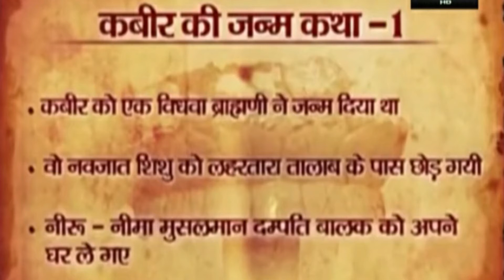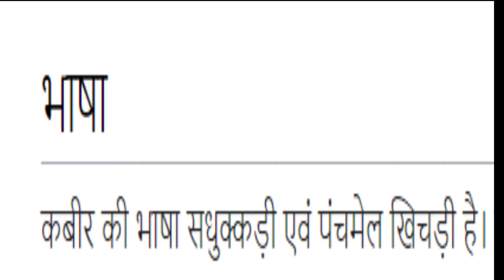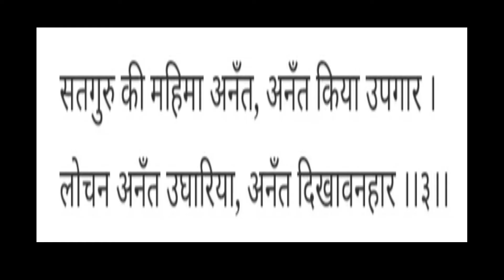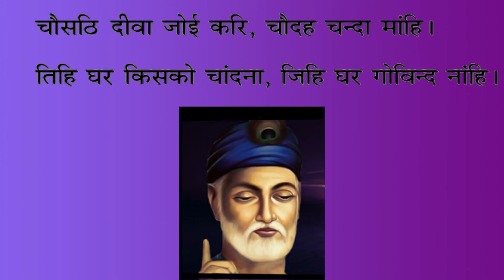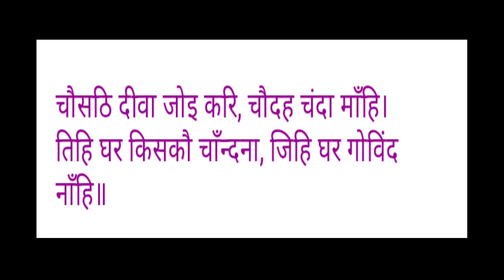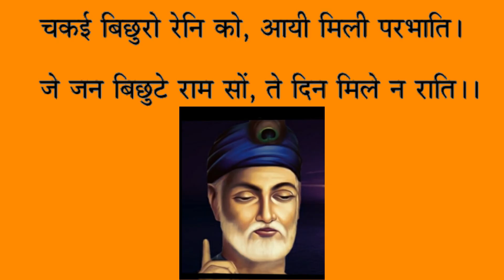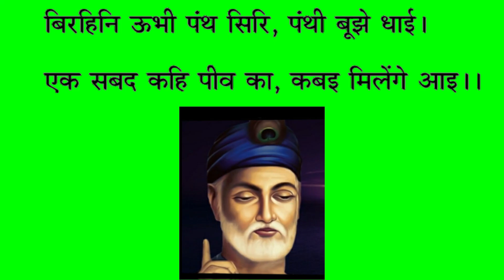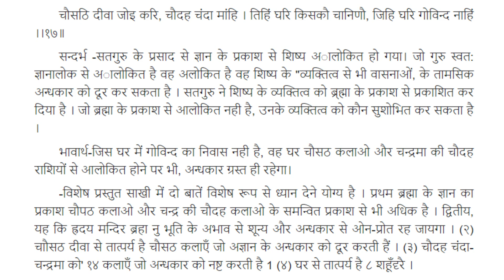Kabeer-5 Dohas-II Sem B.Com/BBA (Hindi)-Explained in Malayalam-Dr Sophia Rajan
II Sem B.Com/BBA Hindi-Calicut University
5 Dohas-from Kavya Sargam
सतगुरु की महिमा अनंत अनंत किया उपकार लोचन अनंत उघाडिया अनंत दिखावन्हार ॥
चौसठि दीवा जोइ करि, चौदह चंदा माँहि। तिहि घर किसकौ चाँन्दना, जिहि घर गोविंद नाँहि॥
चकवी बिछुटी रैणि की, आइ मिली परभाति। जे जन बिछूटे राम सूँ, ते दिन मिले न राति॥
'पासा पकड़ा प्रेम का पारी किया शरीर, सतगुरु दांव बताइया खेले दास कबीर'॥
बिरहनि ऊभी पंथ सिरि, पंथी बूझै धाइ।एक सबद कहि पीव का, कब रे मिलैगे आइ॥